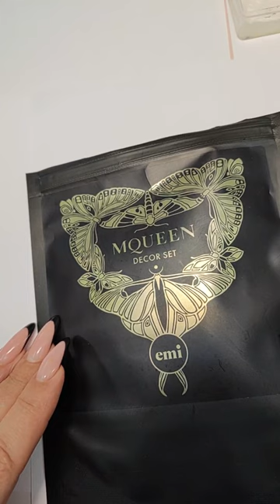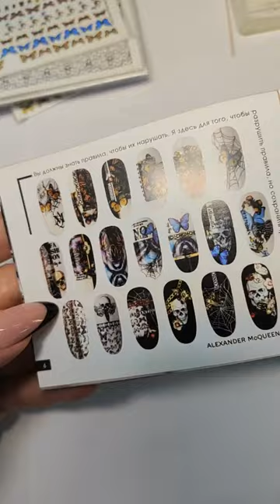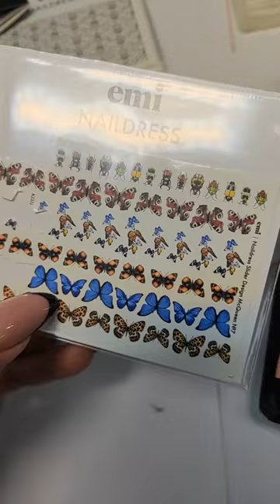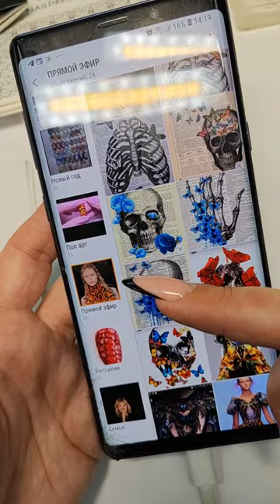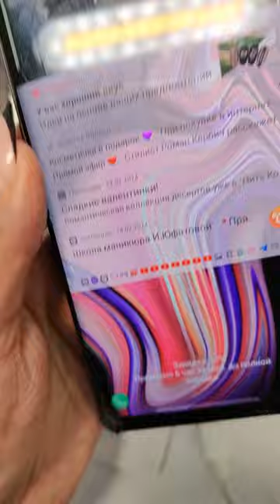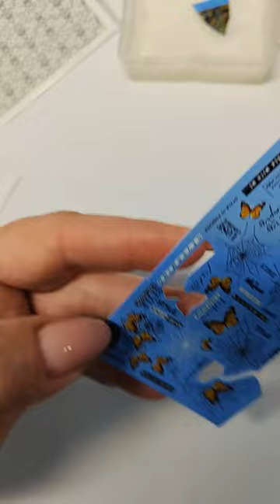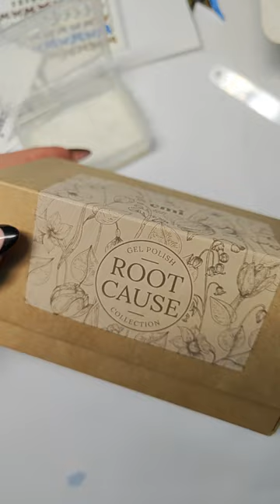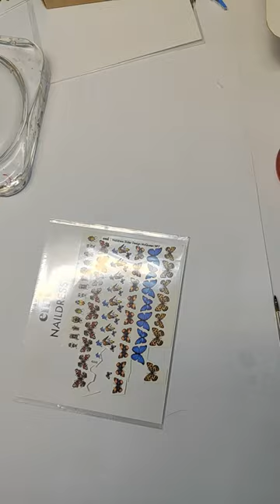Быстрые дизайны с набором McQueen Decor Set. Мастер-класс Натальи Каклюгиной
Разобрали дизайны с набором декораций в стиле модного дома Alexander McQueen.

Каждый его показ был наполнен особенными смыслами, каждая коллекция вызывала восторг и удивление одновременно

В собранных декорациях воплощение разноплановых сюжетов с традиционным готическим мотивами.

Как вам дизайны в готическом стиле? Кто уже приобрел набор?

Для мастер-класса использовались:

Набор McQueen Decor Set – стоимость 1900 руб.
E.MiLac RM Солнечный ветер №462, 9 мл – стоимость 770 руб.
E.MiLac RC Ясность сознания №481, 9 мл – стоимость 770 руб.
Пластина для стемпинга №7 Текст – стоимость 590 руб.
Лак для стемпинга №2 Черный 6 мл – стоимость 380 руб.
E.MiLac Черный глянец №030, 9 мл – стоимость 770 руб.
E.MiLac Slider Top Gel, 9 мл – стоимость 1000 руб.
Ultrabond – cредство для сцепления основного покрытия с ногтевой пластиной 9 мл – стоимость 500 руб.